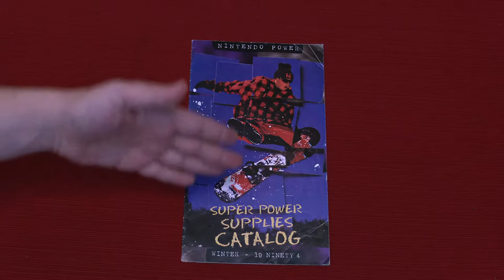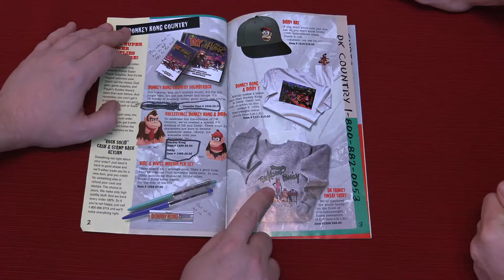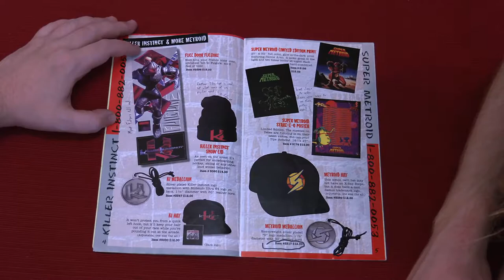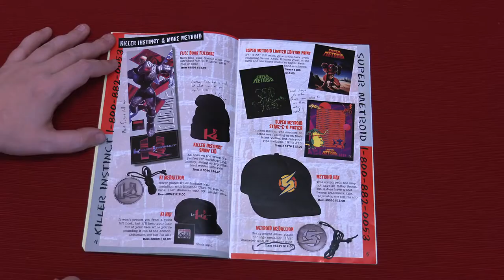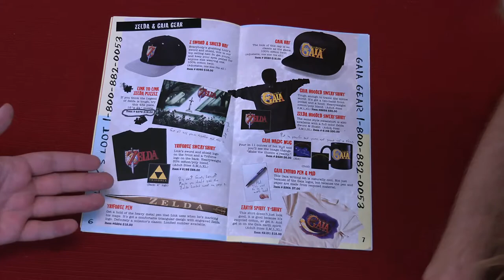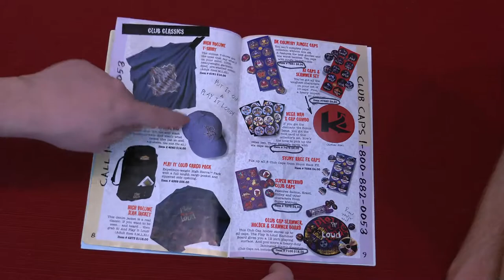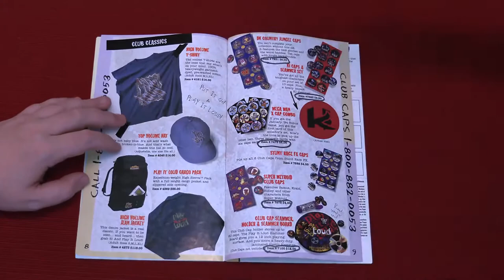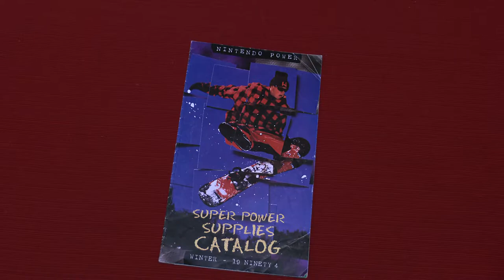Winter 1994 NINTENDO POWER Super Power Supplies Catalog | Flippin' Thru Ep. 3